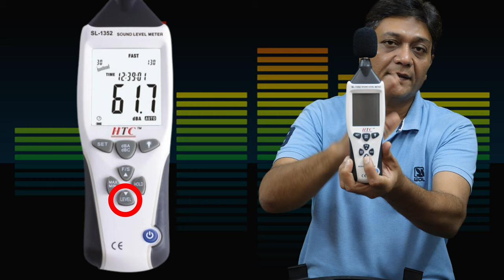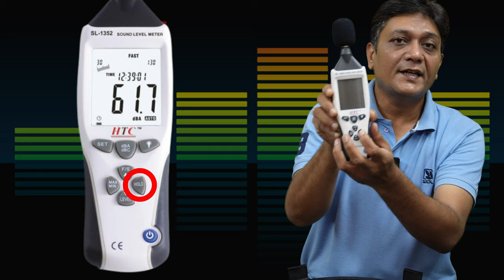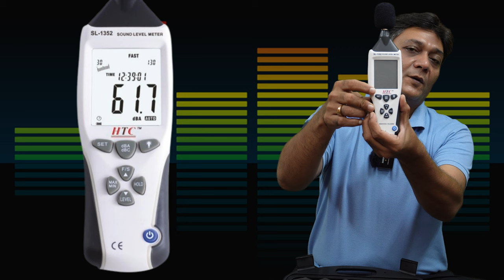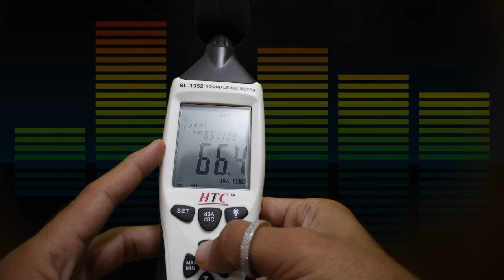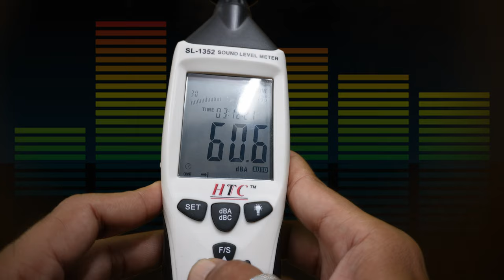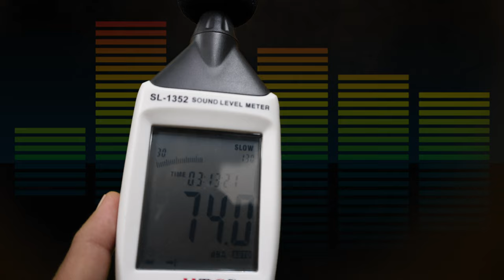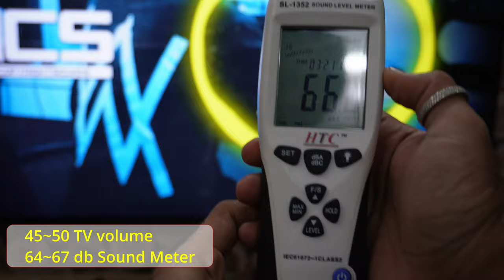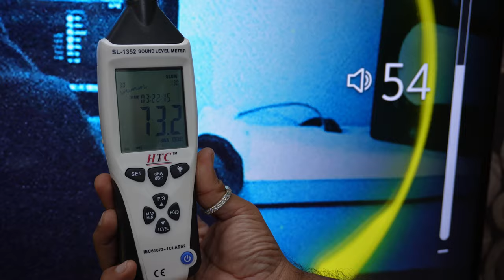Sound Level Meter: An Unboxing, Overview, Operation | How to use Sound Level Meter (SLM) in Hindi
HTC sound level meter review and unboxing and working.. full demo of HTC sound level meter. operation of sound level. how to mesure sound level in db with sound level meter. all will answered in this video.